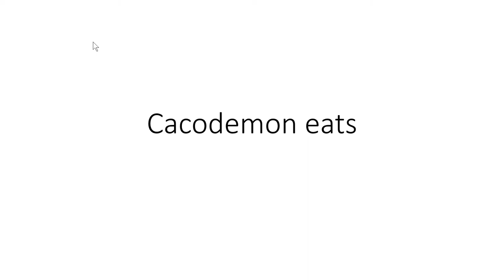cacodemon eats...were did it go